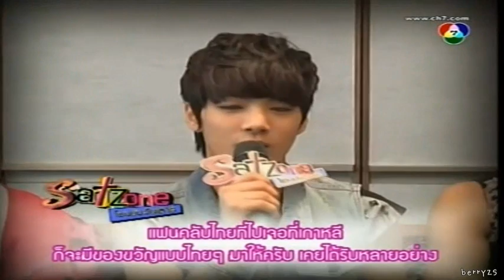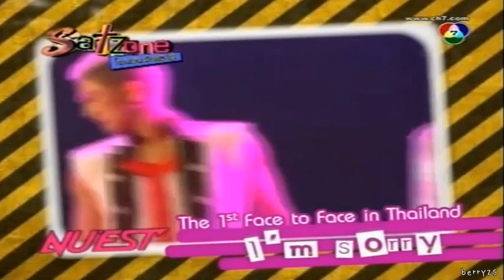120916 Satzone Special NU'EST